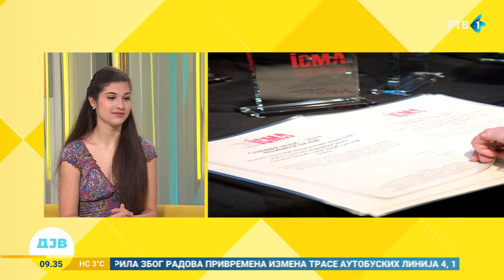Lana Zorjan dobitnica nagrade "Otkriće 2024"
Lana Zorjan, studentkinja prve godine violine u klasi profesora Stefana Milenkovića, dobitnica je najznačajnijeg priznanja klasične muzike na svetu - nagrade "Otkriće 2024".  Ta nagrada se dodeljuje jednom mladom umetniku (mlađem od 18 godina) na svetu, koji svira neki instrument. Gosća Jutarnjeg programa bila je Lana Zorjan.